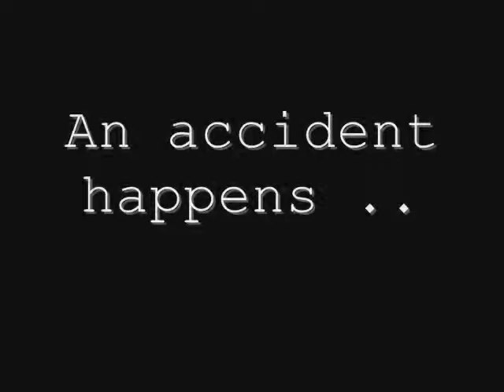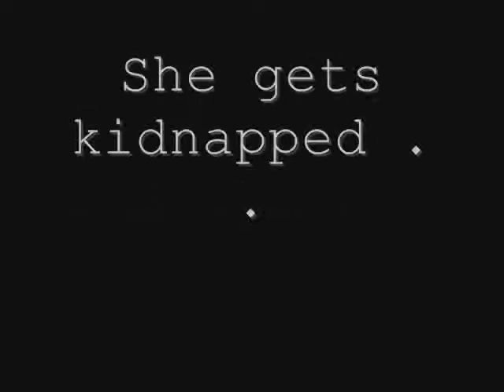Death Bell Trailer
Jayne is a popular, rich girl that gets into an accident . She gets lost and kidnapped.
Coming soon to this channel !

Okay, so anyways guys, sorry I haven't been making videos for such a long time ! I'm so sorry ! I got lazy . So, what do you think of the trailer ? Good or No good ? Should it come out as a series ? Or a movie ?  If it comes out as a series it won't be long till the first episode comes out . If it comes out as a movie, it'll come out around March (Nearing April) You decide ! COMMENT ! (:

And also, what do you guys think of the title ? (;

OH , and just by looking at the related videos, NO THIS IS NOT A REMAKE BY ANOTHER MOVIE "DEATH BELL" . I made up the script for this and everything .